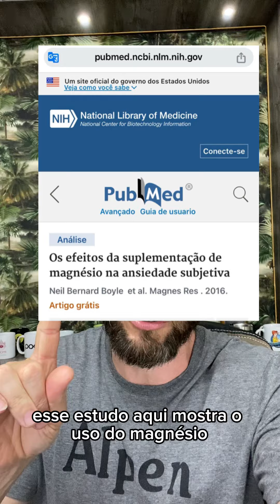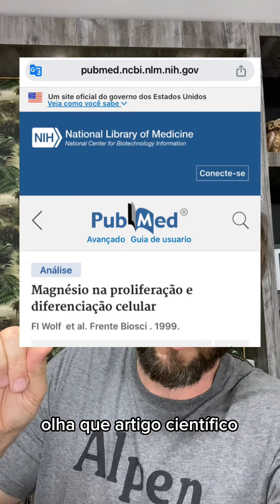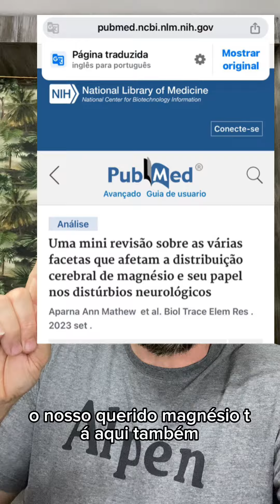Suplemento que mais previne doenças em todo o mundo - Magnésio